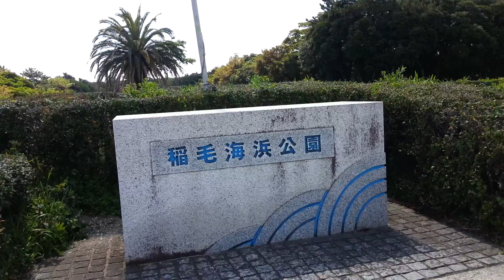野外ライブ！稲毛海浜公園野外音楽堂 11 END ありがとうございました！ H 29.4.23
こんにちわ
Mr.ROSEです。
野外ライブシリーズ　　by  Mr.ROSE
 アップしました！
是非、 見てください！
他の音楽情報も、沢山見てくださいね。
詳しくは、
ブログ、You tube チャンネルで！

ブログ

Mr.ROSEのメッセージ For you !

You tube  チャンネル

Hello!everybody!

Could you watch my message?

and Please check my blog?

See you !

ROSE